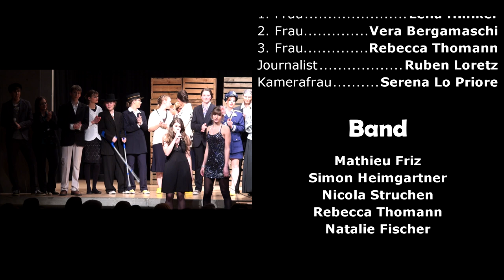Friedrich Dürrenmatt - Der Besuch der alten Dame [HD]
Der Besuch der alten Dame - Eine Tragikomödie von Friedrich Dürrenmatt
Die Theateraufführung 2010 der Kantonsschule Wohlen AG
Menu-Musik komponiert von Stefan Wehrli.

A production by Lensbreak Studios - Stefan Wehrli